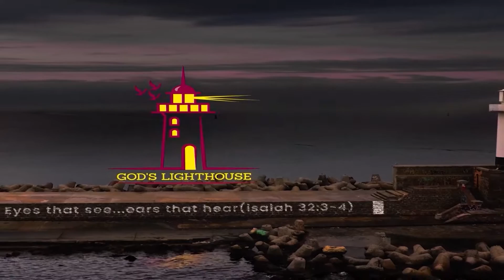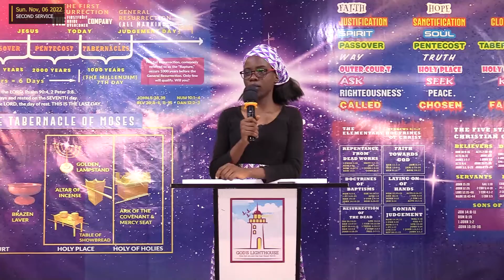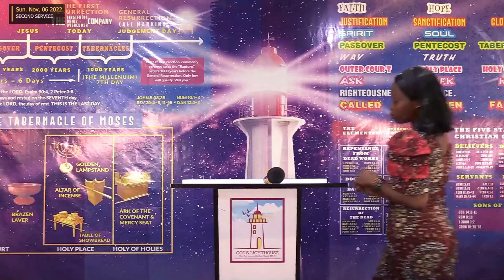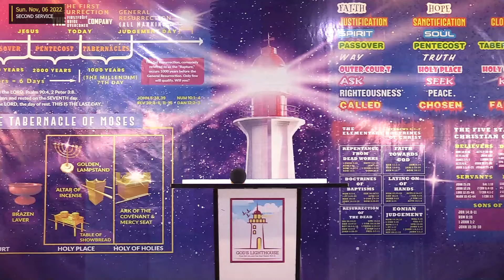Sun, Nov 6, 2022 || 2nd Service ~ COG ~ Beware of Dogs || Ita Udoh || God's Lighthouse